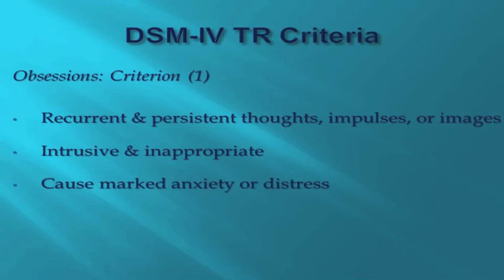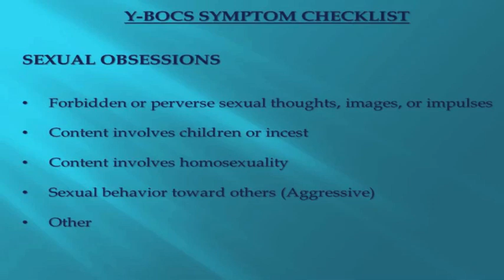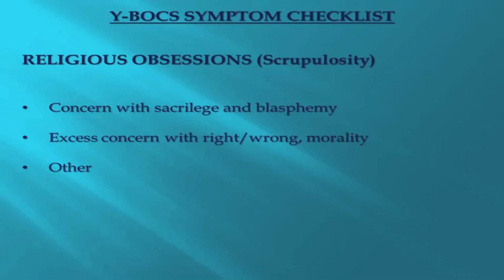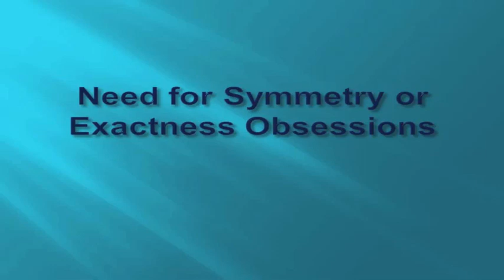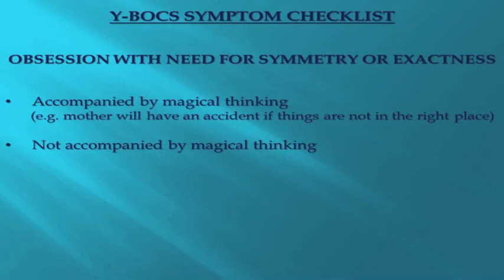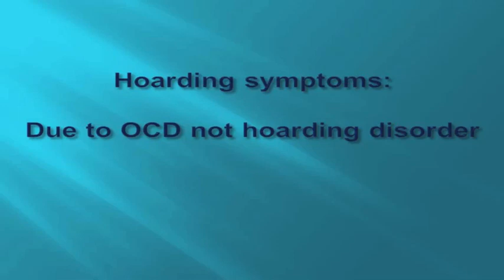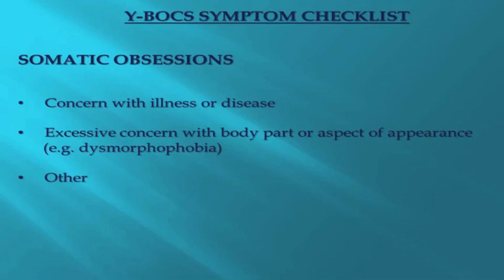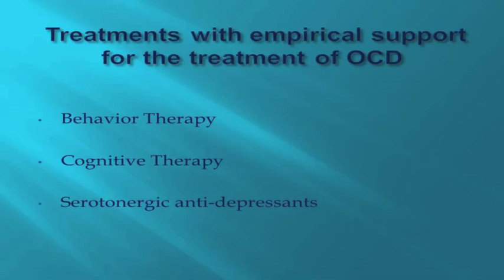OCD Training Video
Comprehensive educational video concerning OCD and related disorders by New York City OCD experts.